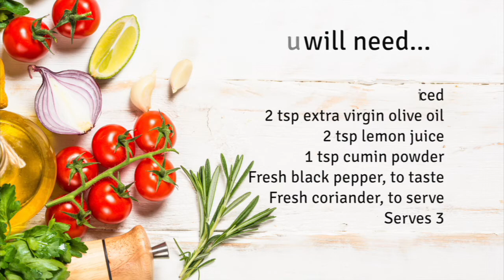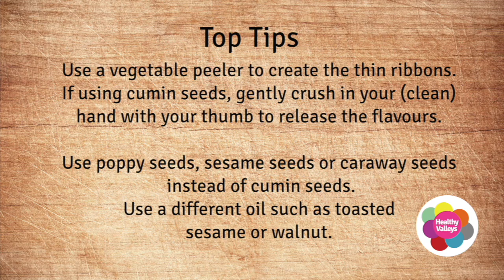Carrot Salad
This is one of our favourites. So quick and easy to make. A great addition to a main meal or a healthy snack full of fibre and essential vitamins.